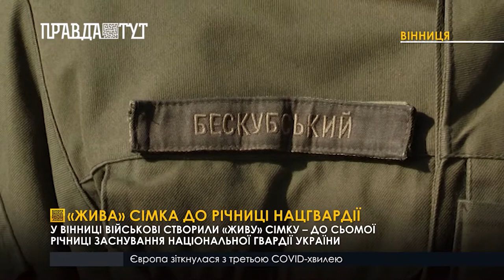Військовослужбовці ВЧ 3008 створили «живу» сімку до річниці Національної Гвардії України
Вони стоять на передовій в зоні ООС, охороняють наш громадський порядок та турбуються про нашу безпеку. Сьогодні Національна Гвардія України відзначає 7-му річницю з дня її створення. У Вінниці нацгвардійці створили «живу» сімку – до сьомої річниці заснування. Тримаючи у руках кульки синього та жовтого кольорів, пів сотні солдатів вишикувалися під супровід військового оркестру. Національну Гвардію України створили у березні 2014 року. Сьогодні це один із підрозділів Міністерства внутрішніх справ. Військові несуть службу в районі ООС, охороняють громадський порядок, захищають життя, права та свободи наших громадян.